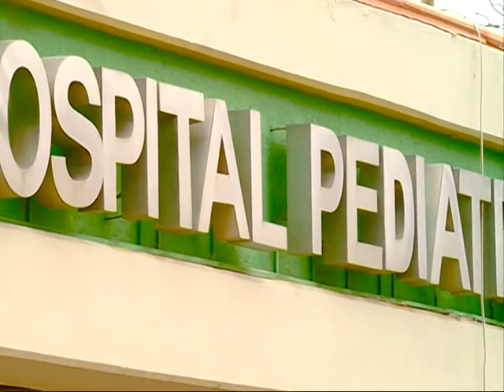EntrevistasJulioMazziotti por Concierto en Hospital Notti -Argentina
Entrevista en la ciudad de Mendoza-Argentina. Canal 9 TeleVida
Concierto Solidario en Hospital Pediátrico Dr. Humberto Notti
Programado para el martes 22 de Agosto 2017 en el Marco del 25º Aniversario del Nosocomio y del Proyecto "Música Para Cambiar El Mundo" de Julio Mazziotti.